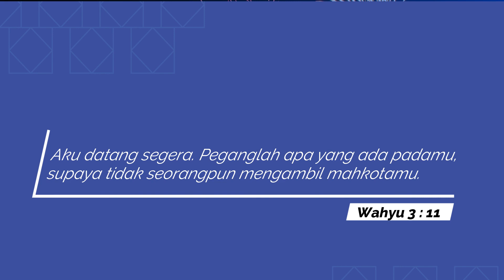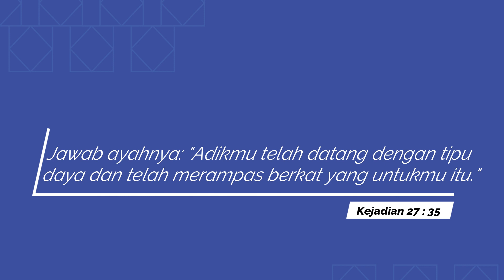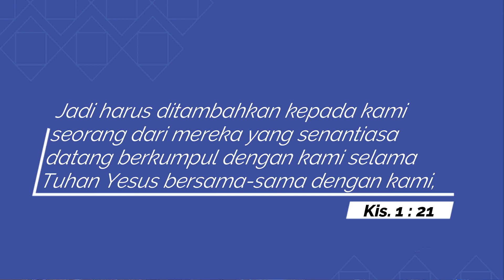Ps Dion Ponomban - Mahkota Kemenangan | Suara Gembala GPI HOME